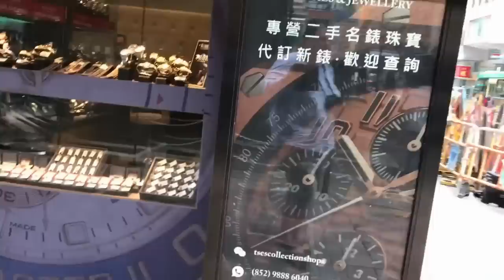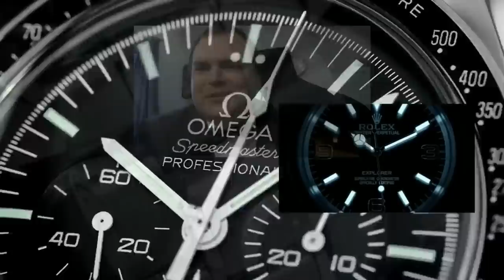LIVE FROM HONG KONG - Everything is expensive - NO BARGAINS HERE